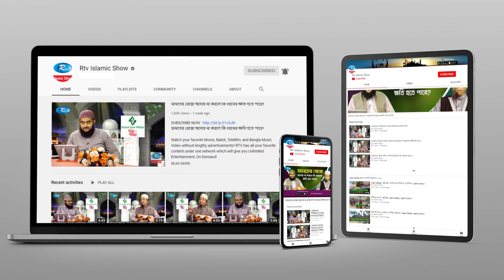সৌদি আরবে হ্যালোইন উৎসব উদ্‌যাপন, মুসলমানরা এমন আয়োজনে অংশ নিতে পারে? | Halloween | Rtv Islamic Show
Subject: সৌদি আরবে হ্যালোইন উৎসব উদ্‌যাপন, মুসলমান এমন আয়োজনে অংশ নিতে পারে?

- Team RTV